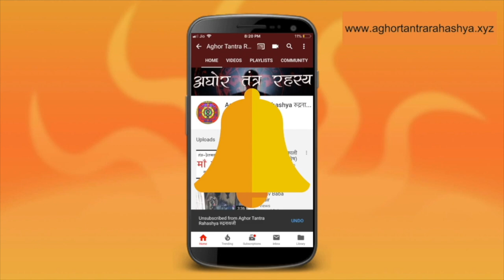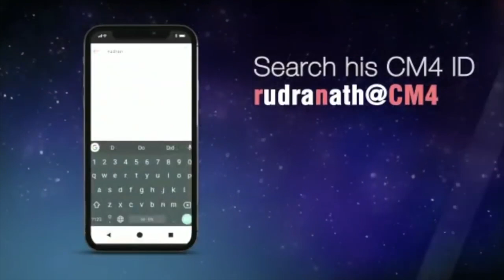किसी के मृत्यु तक का सटीक समय बता सकती है ये सिद्धि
चेटक और चेतकी भैरव महाराज के उपासक होते हैं। हर चेटक का अपना एक व्यवहार होता है। और उसस प्रकार की सिद्धि उससे सिद्ध करने से प्राप्त होती है।
Alakh Aadesh!